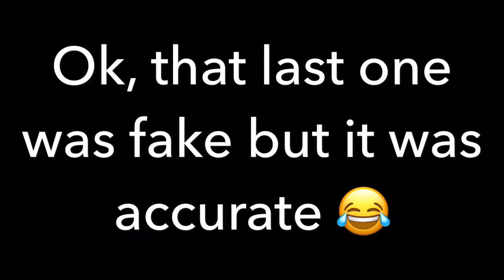The BATTLE CATS be like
I made a video based off of everything the cats In battle cats do.

DOWNLOAD BATTLE CATS FREE!

Song by: Battle Cats original theme song (MiatriSs-RadioBunny Inc.)